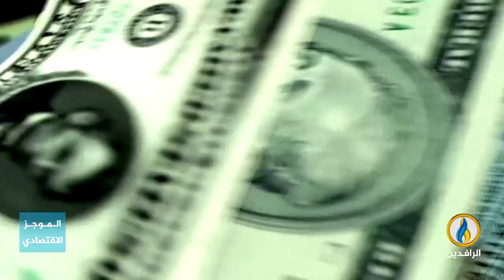أبرز الأخبار الاقتصادية على قناة_الرافدين ليوم السبت في الموجز_الاقتصادي.